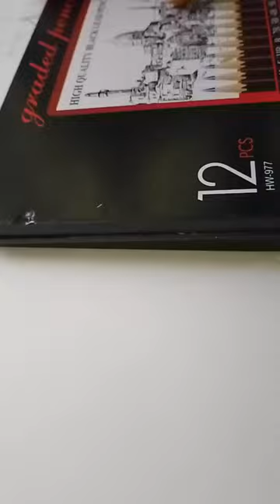Mahatma Gandhi skatch//✅✅